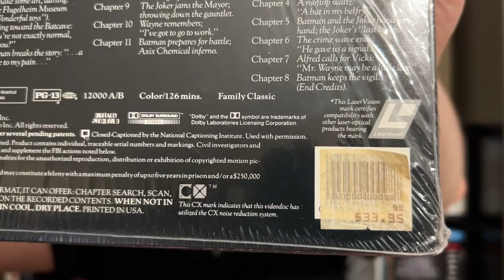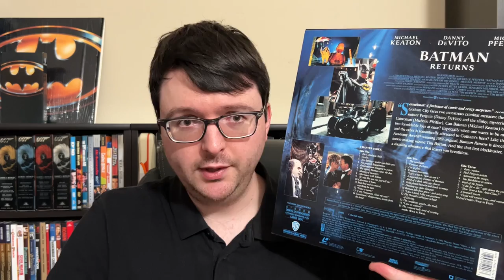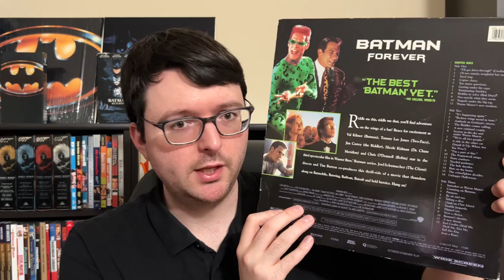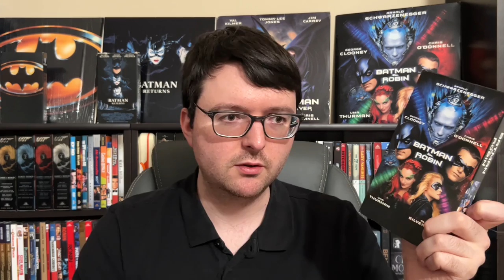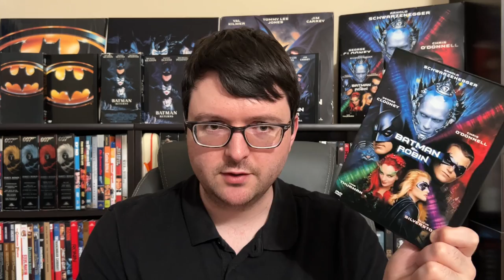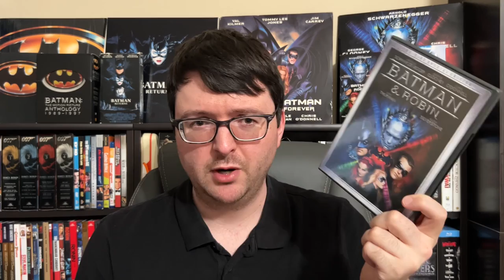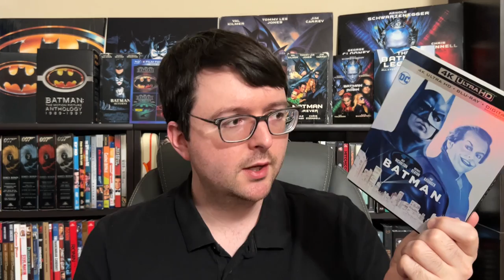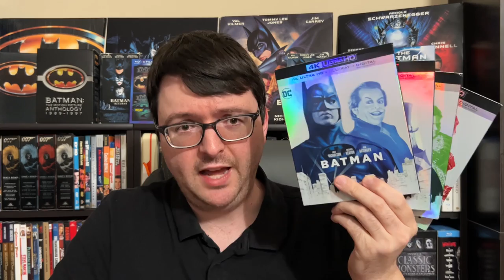Home Video History of the Batman Films (1989-1997)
And overview of the primary USA NTSC home video releases of the original four Batman films up to the current 4K UHD editions. I also discuss the transfer history of each film in picture and sound to highlight how they have been presented over the years…not to mention the issues with the current UHDs.

00:00 intro goof
00:00:20 introduction
00:01:08 Batman 89 vhs beta and laserdisc
00:03:15:23 89 LD
00:04:32:21 vhs
06:40 beta
00:08:21:28 89 technical transfer aspects
17:52 note about Japan 89 LD audio
18:02 Batman Returns
18:09 Batman Returns Laserdisc
22:20 Batman Returns VHS
24:00 Batman Returns theatrical 2.0 SR and Dolby Digital launch film
28:51 Batman Forever, the Laserdisc and the importance of the 2.0 matrixed audio track
34:13 Forever VHS
36:08 Forever video master summary
37:46 Batman and Robin Laserdisc
42:26 Batman and Robin VHS
43:52 B&R audio tracks discussion
45:08 1998 letterbox vhs tape reissue
47:38 1997 DVD release snapper case flipper discs and 2000 Legacy Boxset
56:47 2005 Anthology DVD boxset Special Edition remasters
01:09:03 Blu-ray releases
01:15:55 4K UHD releases
01:35:59 Final Summary